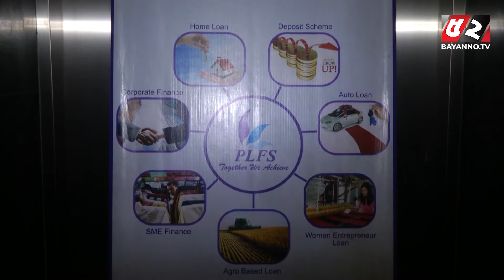লুট করা প্রতিষ্ঠানগুলো ধুঁকছে, অর্থের অভাবে।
বিভিন্ন আর্থিক প্রতিষ্ঠান থেকে প্রায় ১০ হাজার কোটি টাকা লোপাট ও পাচার কোরে বিদেশে আছেন ব্যবসায়ী, প্রশান্ত কুমার হালদার ওরফে পিকে হালদার।Stay With Bayanno.